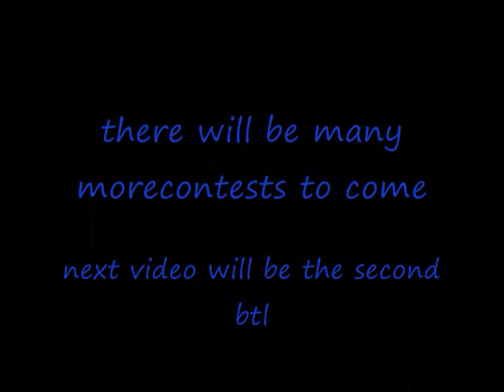performance teknique capacitor contest winner !!!!